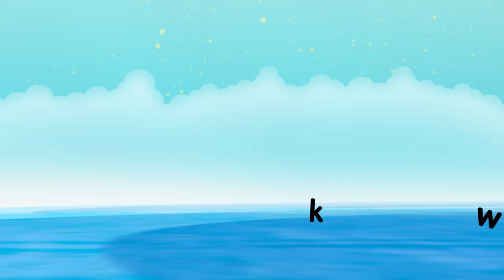A is for Apple | Learn to Read